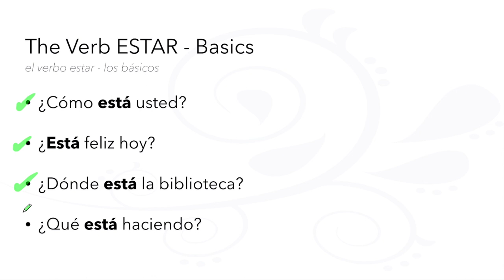60-Second Spanish Grammar: The Verb [ESTAR] - Basics via The LEAF Project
60-Second Spanish Grammar
The Verb [ESTAR] - Basics / El Verbo [ESTAR] - Los Básicos